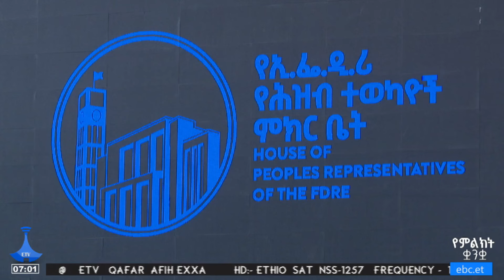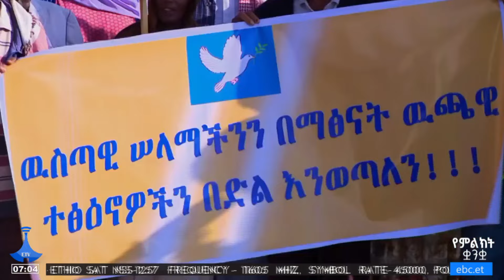ዜና በምልክት ቋንቋ ... 01/08/2016